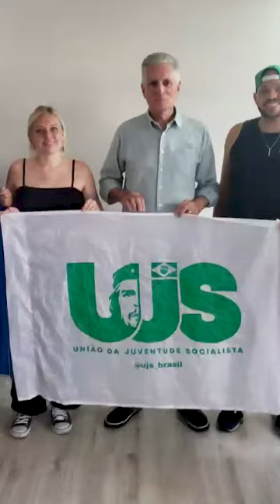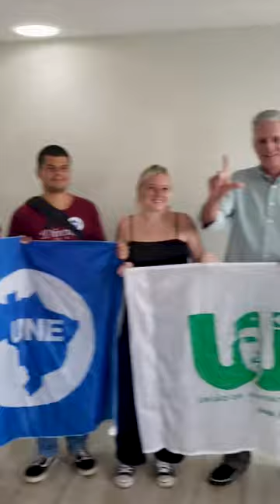🚩✊ BH PODE MAIS COM POLÍTICAS PÚBLICAS PARA A JUVENTUDE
O deputado federal Rogério Correia e pré-candidato a prefeito de BH recebeu em seu escritório representantes da UJS (União da Juventude Socialista), UBES (União Brasileira dos Estudantes Secundaristas), UNE (União Nacional dos Estudantes), UEE (União dos Estudantes Estaduais) e UCMG (União Colegial de Minas Gerais) para debater políticas públicas para a juventude. É possível construir um programa para Belo Horizonte e é por isso que uma grande plenária será agendada para discutir temas como educação, transporte escolar, cultura esporte, voto aos 16 anos e muito mais.